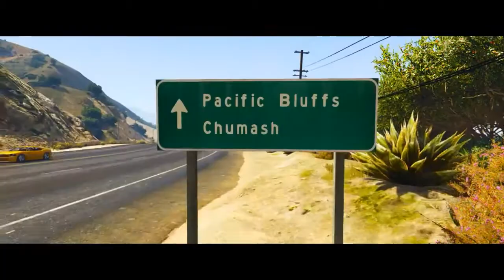GTA.exe 2 ft. Vik Gamer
c o n s i s t e n c y

Mmmmmmmmmmmmmmmmmmmmmmmmmmm